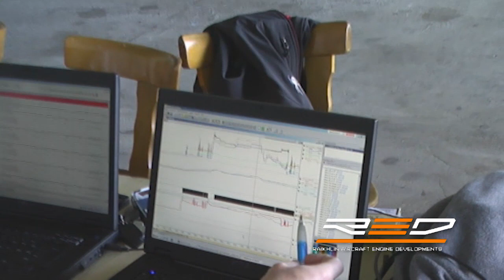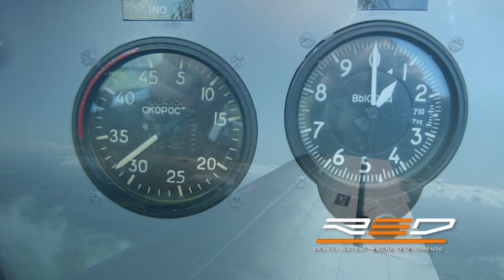RED aircraft Engine